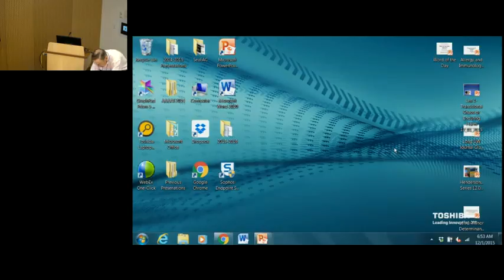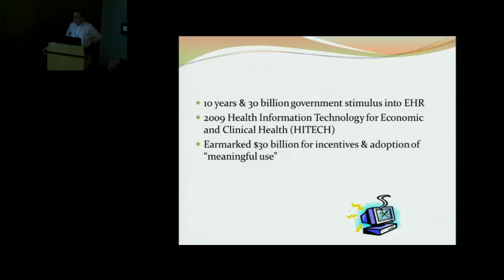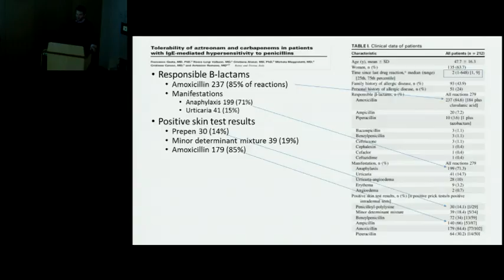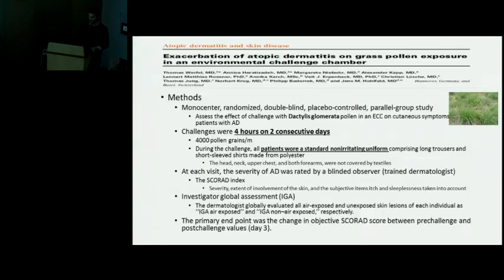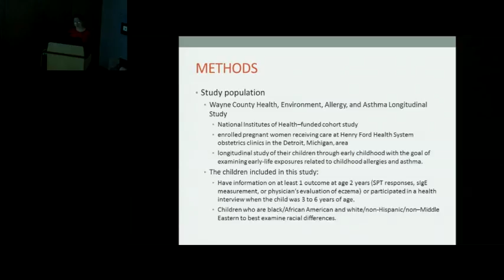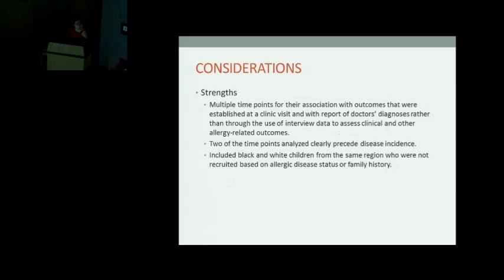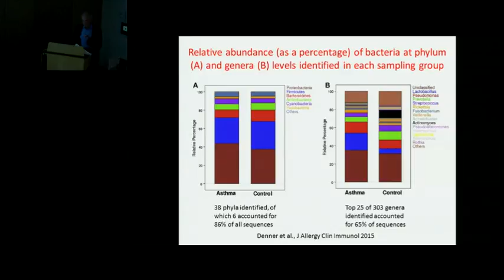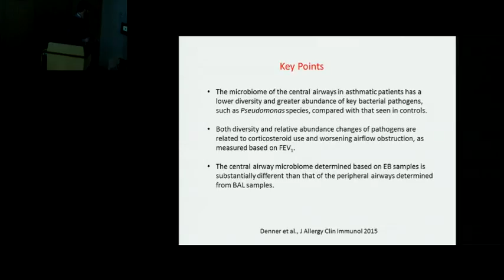12/01/15 Journals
Allergy and Immunology Teaching Series presentation by Matthew Altman, MD, Assistant Professor, School of Medicine, Division of Allergy and Infectious Diseases, University of Washington; Drew Ayars, MD, Assistant Professor, School of Medicine, Division of Allergy and Infectious Diseases, University of Washington; Sydney Long, MD, UW Allergy and Immunology Fellow;